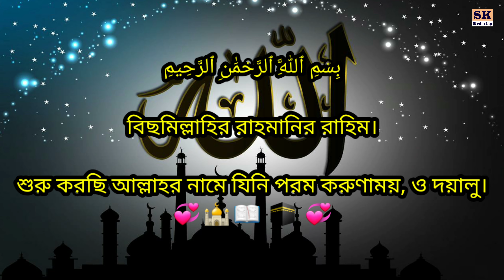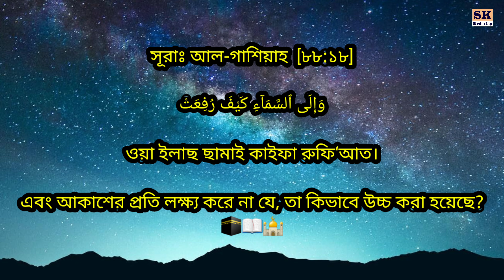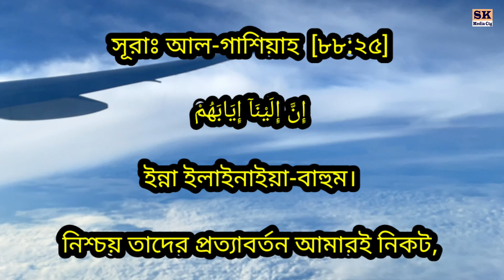সূরা গাশিয়াহ বাংলা অনুবাদ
সূরাঃ আল-গাশিয়াহ বাংলা অনুবাদ || surah al ghashiyah bangla translation

Assalamu Alaikum 💓🧡
My name is Mohammed Showkat 🥰
i am 31 years old
From Chittagong Bangladesh 🇧🇩
and i living in Dubai 🇦🇪
(i worked in my won business in mobile shop)
and on my spare time Currently doing YouTube Videos. learning growing and more..
the channel mainly focuses on travelling, Business, Food, Electronic, marketing, perfume, and others innovative content..

Links